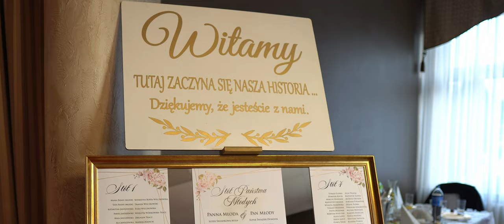Wiola i Michał TELEDYSK ŚLUBNY [4K]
Teledysk ślubny z wesela Wioli i Michała